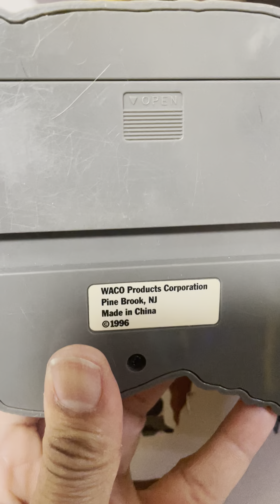Caveman Clock 1996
I had this clock for years